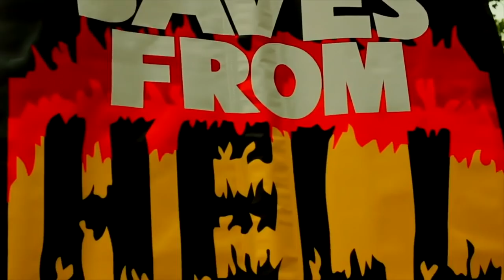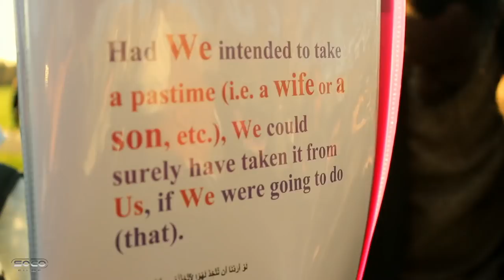"Covering Up Doesn't Make You Holy" | Agatha ft Kryptonite | Speakers Corner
Agatha shares the Gospel with visitors, Usman heckles, Kryptonite reminds him about the Islamic God.

Christian_Muslim Debate | Speakers Corner